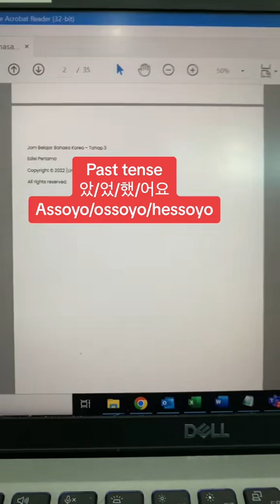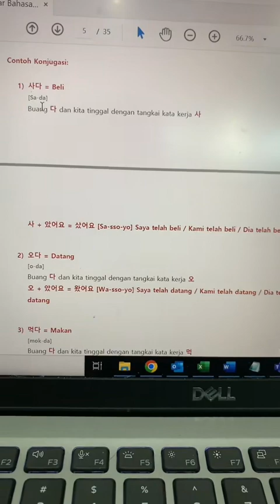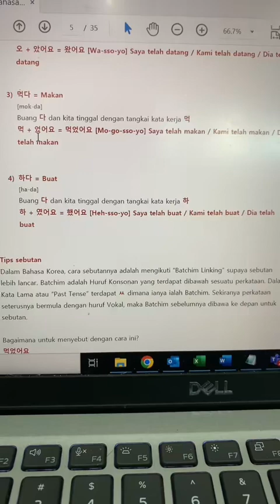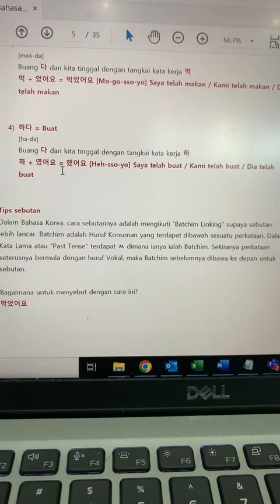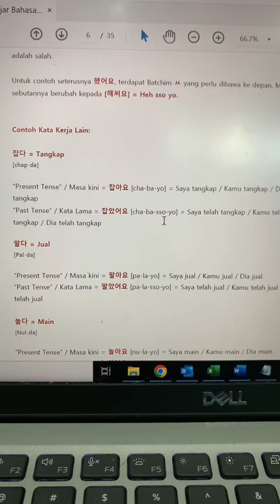Tatabahasa Korea Tahap 3 Bab 1. Past tense, bercakap tentang kata kerja yang dah lalu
Tatabahasa Korea Tahap 3 Bab 1. Past tense. Macam mana nak cakap tentang perkara yang telah berlalu